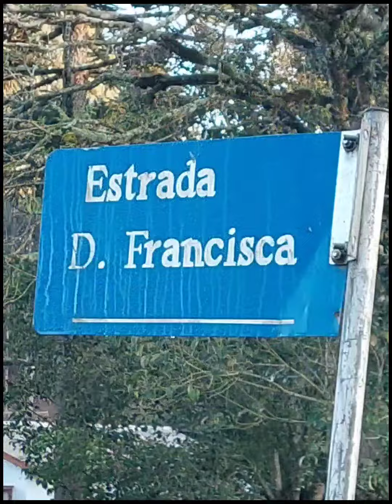Bairro Bela Aliança